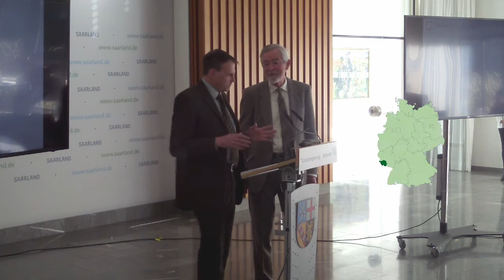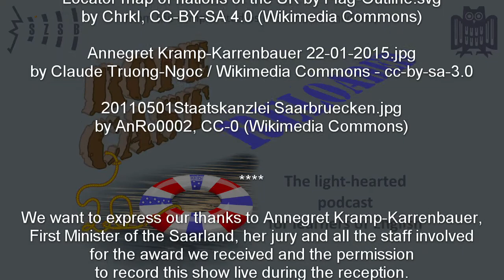And the award goes to ... (RoPeCast #100)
This is a very special episode for three reasons:
- First of all, it's our 100th.
- Then its the first that we have video-taped in front of a live audience.
- And lastly, it's special because we received an award. What award that is and how to translate the respective terminology into English is our topic for this RoPeCast.